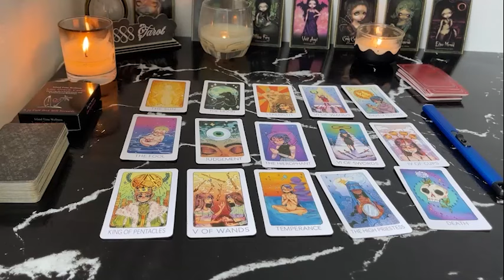PISCES SOMEONE DOESN’T WANT YOU TWO TOGETHER PISCES JULY TAROT LOVE READING